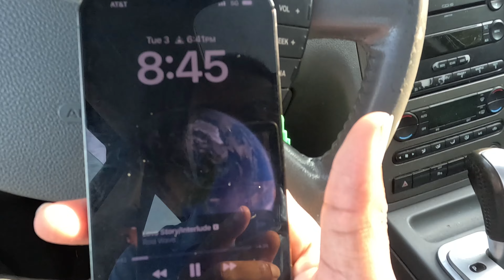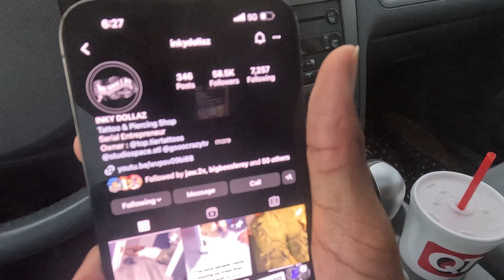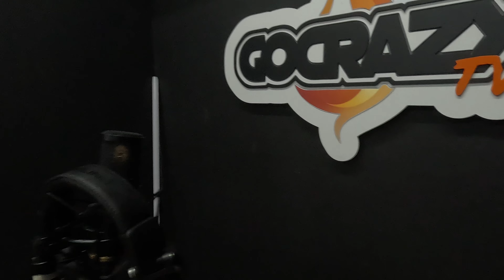VLOG 2 ( FT: TOP TIER )